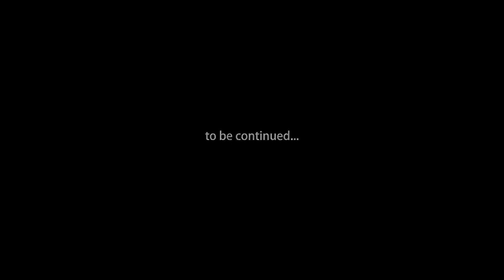Sri & April_Teaser.mp4